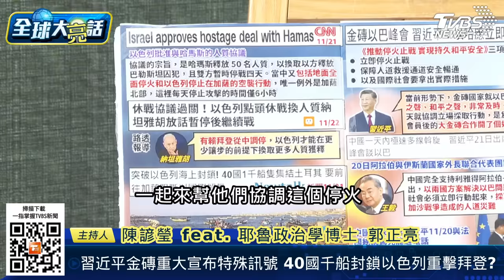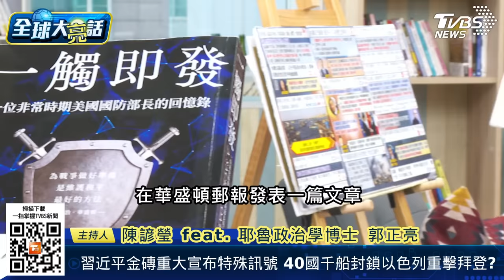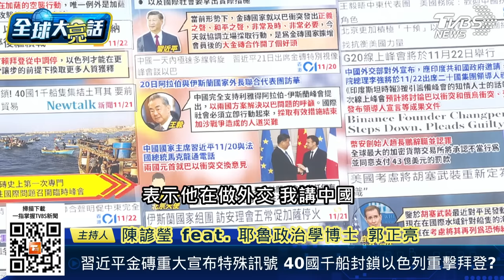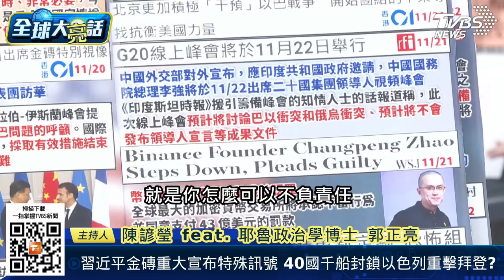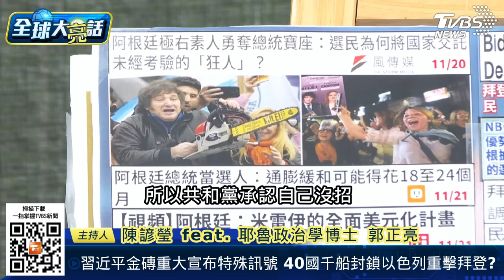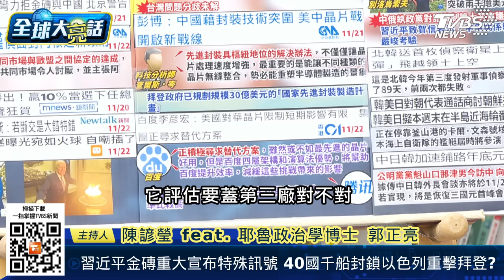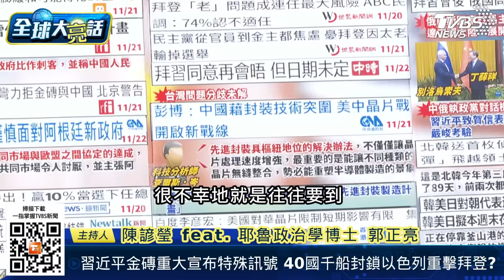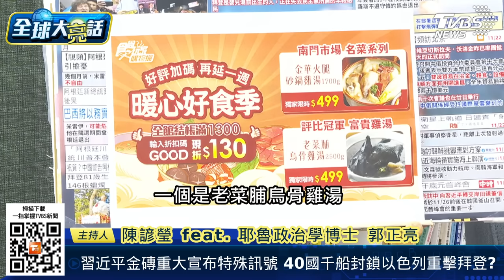[SUB]CIA破壞以哈停火協議？美國加拿大邊境遭恐攻？【全球大亮話】20231123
【南門市場雞湯】均一價$499‼️ 限時獨家🍲冷颼颼喝雞湯～暖胃又暖心，任選滿1300再折$130⏰

《全球大亮話》觀全球事大白話 打開天窗說亮話
●來賓：郭正亮